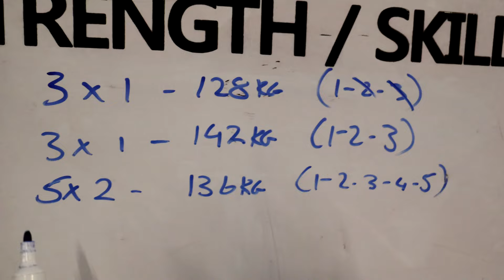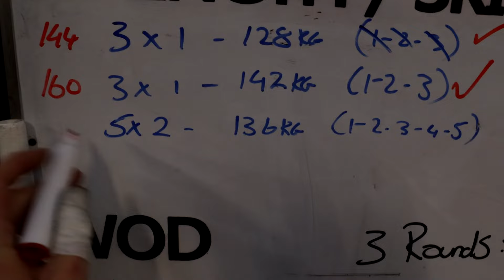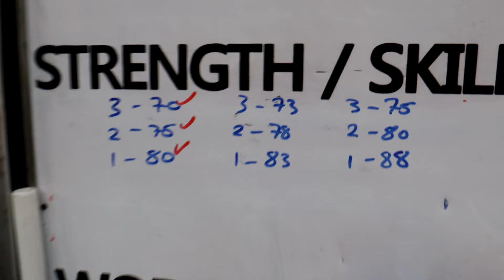Stop Being So F*cking Negative!